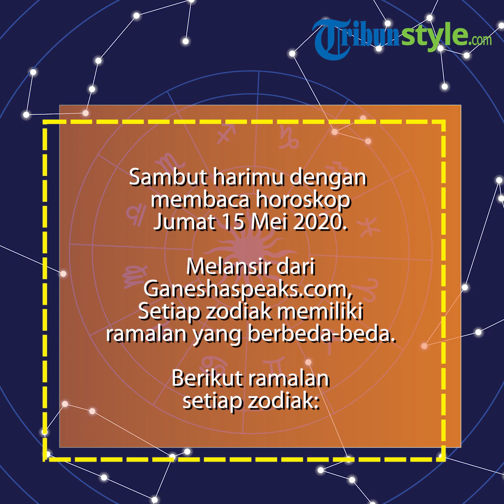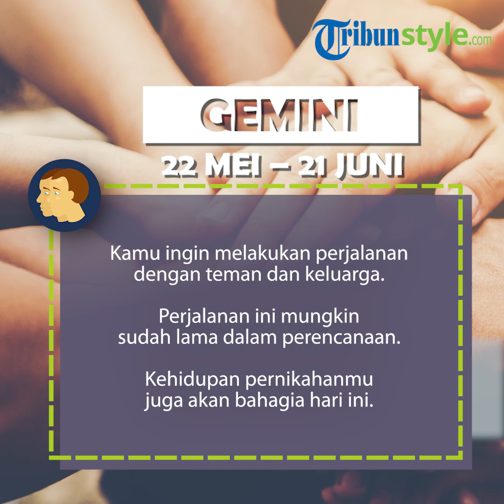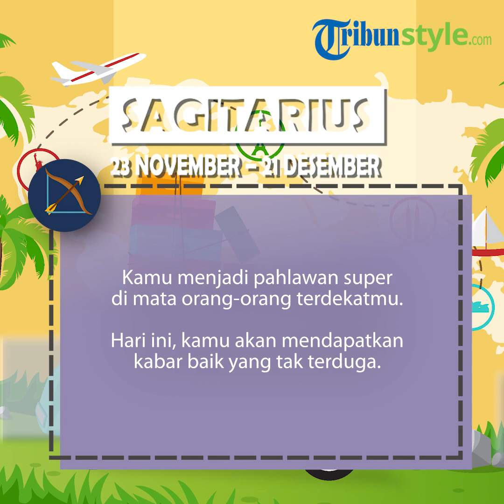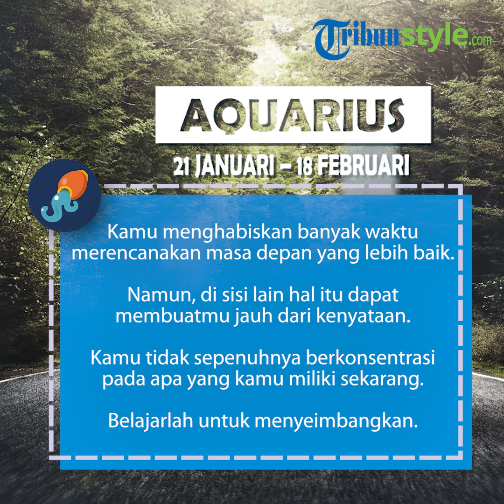Ramalan Horoskop Jumat 15 Mei 2020, Taurus Ambisius, Sagitarius Dapat Kabar Baik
TRIBUNSTYLE.COM - Menurut ramalan zodiak besok Jumat 15 Mei 2020, Taurus ambisius, Sagitarius dapat kabar baik.

Berdasarkan ramalan zodiak besok Jumat 15 Mei 2020, ada yang mengalami hal menyenangkan.

Namun, menurut ramalan zodiak besok Jumat 15 Mei 2020, ada juga zodiak yang kurang beruntung.

Simak ramalan zodiak besok Jumat 15 Mei 2020 seperti dilansir TribunStyle.com dari ganeshaspeaks.com:

1. Aries

Kamu memiliki lingkaran pertemanan yang luas.

Teman-temanmu dapat membantumu mengatasi kesedihan.

Hari ini, kamu akan tahu peran teman-temanmu dalam hidupmu.

2. Taurus

Kamu mungkin terlalu ambisius hari ini dan berusaha untuk mengalahkan orang lain.

Kamu terlalu bersemangat untuk melakukan sesuatu yang besar.

Sikapmu yang terlalu antusias mungkin membuatmu berada dalam masalah serius.

3. Gemini

Kamu ingin melakukan perjalanan dengan teman dan keluarga.

Perjalanan ini mungkin sudah lama dalam perencanaan.

Kehidupan pernikahanmu juga akan bahagia hari ini.

4. Cancer

Kamu akan bekerja lebih keras untuk menyelesaikan tugas yang tertunda.

Kamu akan lebih mengutamakan karier dibandingkan hal-hal pribadi.

Pada malam hari, kamu mungkin akan bersantai dengan pasanganmu.

5. Leo

Kamu tidak akan meninggalkan kebutuhan bisnis yang terlewat.

Hari ini kamu harus tetap hati-hati.

Terutama dalam urusan keuanganmu.

6. Virgo

Kamu tampaknya ingin bepergian ke suatu tempat untuk bersantai sejenak.

Hari ini kamu akan menghujani cinta dan kasih sayang tulus pada orang-orang terdekatmu.

7. Libra

Di waktu luang, kamu akan mencoba untuk belajar banyak hal tentang teknologi.

Kamu berniat melanjutkan pendidikan ke jenjang yang lebih tinggi.

Sebelum mengambil keputusan, kamu harus memikirkannya secara matang.

8. Scorpio

Kamu dituntut untuk lebih berhati-hati hari ini.

Akan tiba saatnya ketika kepercayaan dirimu akan hancur.

Jangan biarkan kemunduran dan kegagalan mempengaruhimu.

9. Sagitarius

Kamu menjadi pahlawan super di mata orang-orang terdekatmu.

Hari ini, kamu akan mendapatkan kabar baik yang tak terduga.

10. Capricorn

Kamu selalu berusaha keras membuat kekasihmu bahagia.

Jika kamu seorang pengusaha, sainganmu mungkin mencoba memberimu kesulitan.

Tetap jaga kesehatanmu dengan baik.

11. Aquarius

Kamu menghabiskan banyak waktu merencanakan masa depan yang lebih baik.

Namun, di sisi lain hal itu dapat membuatmu jauh dari kenyataan.

Kamu tidak sepenuhnya berkonsentrasi pada apa yang kamu miliki sekarang.

Belajarlah untuk menyeimbangkan.

12. Pisces

Kamu memikirkan nasib keuanganmu sepanjang hari.

Kamu tak akan terlalu memikirkan tentang pengeluaran hari ini.

Kekhawatiran tentang keluarga mungkin meningkat.

(TribunStyle.com/Tiara Susma)